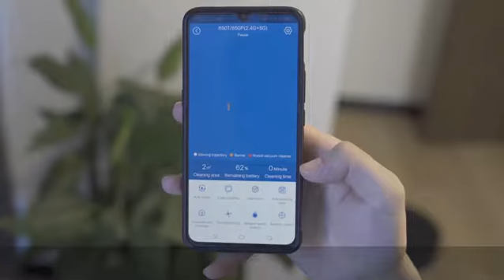Proscenic 850T WLAN Saugroboter, Staubsauger Roboter, Alexa & Google Home & Appsteuerung, Saugrobote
Klicken Sie jetzt, um dieses Produkt zum besten Preis zu kaufen:
INFO ZU DIESEM ARTIKEL:
Alexa & Google Home & Appsteuerung: Mit Alexa und Google Home (Skill Name: ProscenicRobot) können Sie die Reinigung per Sprachbefehl steuern. Durch ProscenicHome App können Sie Reinigungspläne machen, Reinigungsmodi wechseln, von überall aus die Reinigung starten oder stoppen usw. Die Fernbedienung unterstützt auch Terminierungsfunktion.
3000Pa starke Saugleistung: Der Proscenic 850T Saugroboter hat eine sehr starke Saugleistung. Starke Saugkraft von 3000 Pa kann den ganzen Staub, die Haare und den Müll leicht absaugen. Mit 3 einstellbaren Stufen kann der saugroboter Ihre verschiedenen Anforderungen erfüllen.
500ml Staubbehälter und 300ml elektrischer Wassertank: Der Saugroboter wird mit einem großen Staubbehälter von 500 ml geliefert, so dass Sie den Müll nicht häufig entfernen müssen. Außerdem gibt es auch ein 300 ml elektrischer Wassertank mit 280 ml Staubbehälter. 850T bietet 3 Reinigungsmodi: Saugen, Wischen, Saugen und Wischen gleichzeitig. Mit dem elektrischen Wassertank können Sie die Wassermenge nach Ihren Bedürfnissen einstellen(durch APP).
IPANS 2.0 intelligentes Reinigungssystem: die Echtzeit-Positionierung und ein Wohnungsplan können dem Roboter helfen, seine eigene Position zu bestimmen und dann S-wellenförmige Reinigungsstrecken durchfährt, um Ihr Haus Hochqualitative Reinigung.
Magnetband für die Begrenzung: Mit dem Magnetband können Sie einen Bereich oder ein ganzes Zimmer sperren, in denen der Roboter nicht eintreten sollte. Proscenic bietet kostenlosen lokalen Kundendienst.

PRODUKTBESCHREIBUNG:
Appsteuerung
Durch ProscenicHome App können Sie Reinigungspläne machen, Reinigungsmodi wechseln, von überall aus die Reinigung starten oder stoppen usw. Beachten Sie jedoch, dass die APP nur das 2,4GHz WLAN unterstützt.

Alexa & Google Home
Verwenden Sie Alexa oder Google Home, um den Saugroboter 850T zu steuern, z. B. den Saugroboter einzuschalten und auszuschalten usw. Sie müssen nur Sprachbefehle an Proscenic 850T senden, dann den Saugroboter funktioniert und befreit Ihre Hände.

3000Pa starke Saugleistung
Der Proscenic 850T Saugroboter verfügt über einen erstklassigen bürstenlosen Motor mit einer Saugkraft von bis zu 3000 Pa. Starke Saugkraft kann den ganzen Staub, die Haare und den Müll leicht absaugen. Mit 3 einstellbaren Stufen kann der saugroboter Ihre verschiedenen Anforderungen erfüllen.

Saugen und Wischen geleichzeitig
Mit 500ml Staubbehälter und 300ml elektrischen Wassertank können der Saugroboter sowohl saugen als auch wischen. Sie können die Saugfunktion verwenden, die Saug- und Wischfunktion gleichzeitig verwenden oder die Wischfunktion alleine verwenden. Mit dem elektrischen Wassertank können Sie die Wassermenge nach Ihren Bedürfnissen einstellen(durch APP).

Teppicherkennung und Leistungverstärkung
Automatische Aufladung
Magnetband für die Begrenzung
Kompaktes und flaches Design
Teppicherkennung und Leistungverstärkung
Die professionelle Vboost Teppicherkennung erkennt den Teppich automatisch und schaltet auf maximale Saugkraft, um ihn zu reinigen. Sowohl große Partikel als auch Tierhaare können leicht gereinigt werden. Ein guter Helfer für Tierhalter.

Automatische Aufladung
Wenn die Reinigung fertig ist oder beim schwachen Batteriestand fährt der Roboter automatisch zur Ladestation zurück und beginnt aufzuladen, so bereitet er sich immer für die nächste Runde.

Mit dem Magnetband können Sie einen Bereich oder ein ganzes Zimmer sperren, in denen der Roboter nicht eintreten sollte.

Mit einer Höhe von nur 7,6 cm passt er ganz gut unter Betten, Sofas und Schränken, reinigt effektiv die Ecken und schwer zu erreichenden Stellen.

Packung Inhalt
Packung Inhalt
1x Staubsauger Roboter

2x HEPA-Filter

2x Wischtuch

4x Seitenbürste (2x links, 2x rechts)

1x Fernbedinung

1x Ladegerät

1x Staubbehälter

1x Ladestation

1x Magnetband

Produktdaten
Leistung: 28 W
Akkutyp: Li-ion, 2600mAh
Staubbehälter Kapazität: 500ML
Saugleistung: 3000pa
Reinigungszeit: 90-120
Jasmin's Welt